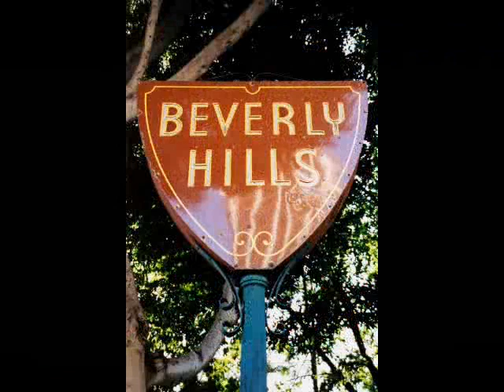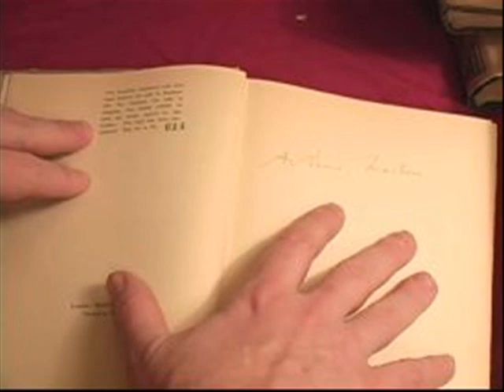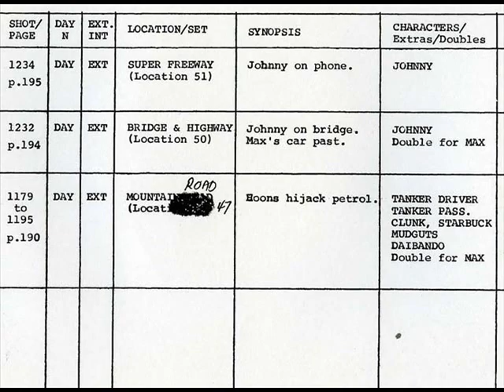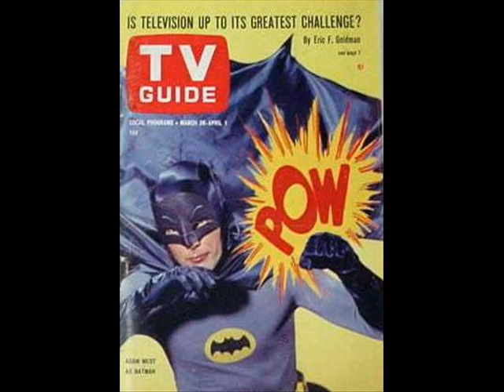AMERICAN MONTAGE - 182 "Cesar Romero Remembers"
The great actor CESAR ROMERO is the guest as Dennis Daily shares another of his more than 200 "American Montage" broadcasts from his days with the old UPI Radio Network. In this episode, Dennis travels to Los Angelds to talk to an actor who has played a wide range of roles.